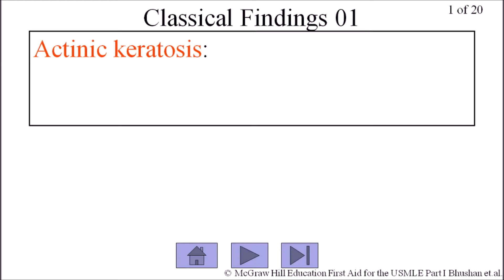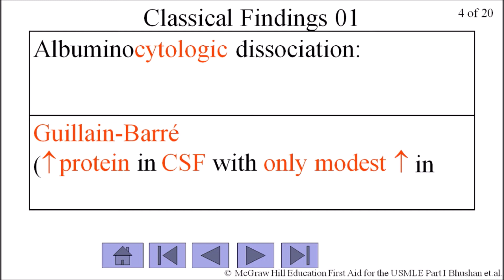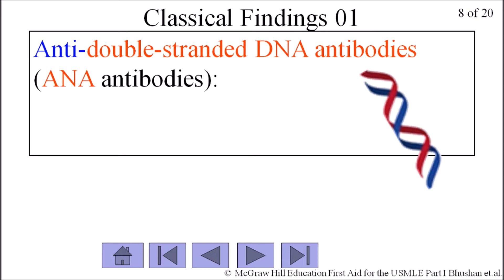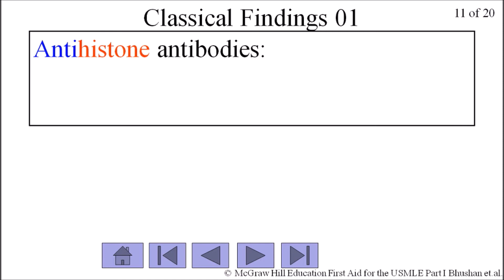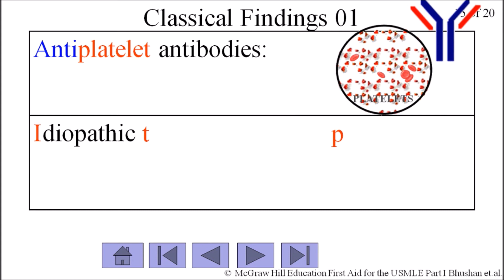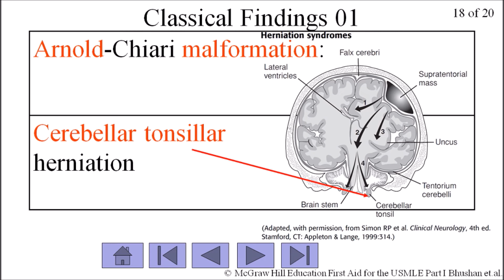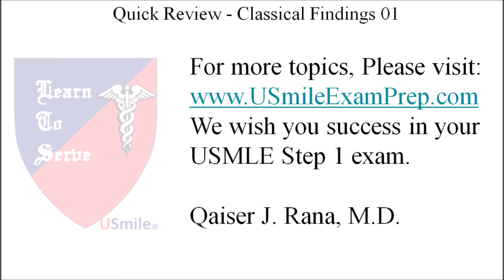Quick Review Classic Findings - USMLE Exam Prep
This video is a quick review to help you learn, retain, and recall Quick Review Classic Findings for the USMLE Step 1.